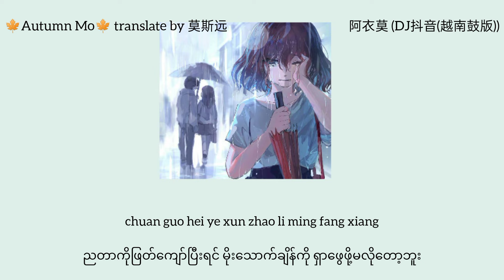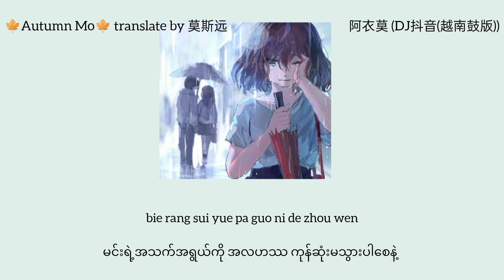阿吉太组合(阿衣莫 A Yi Mo (DJ抖音_越南鼓版)) mmsub